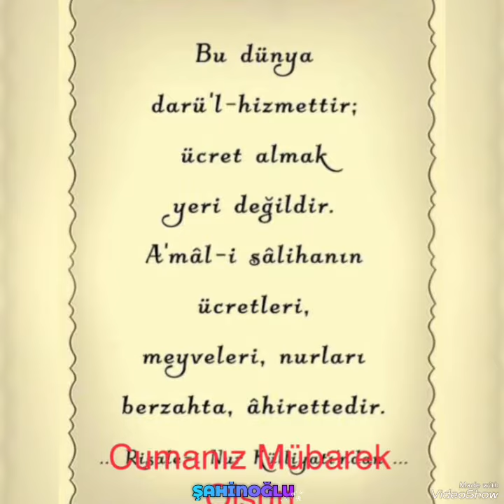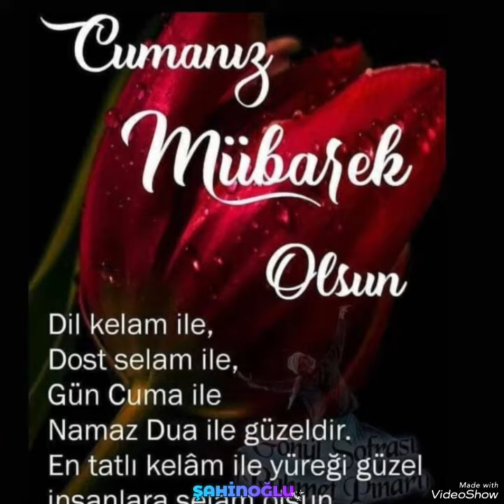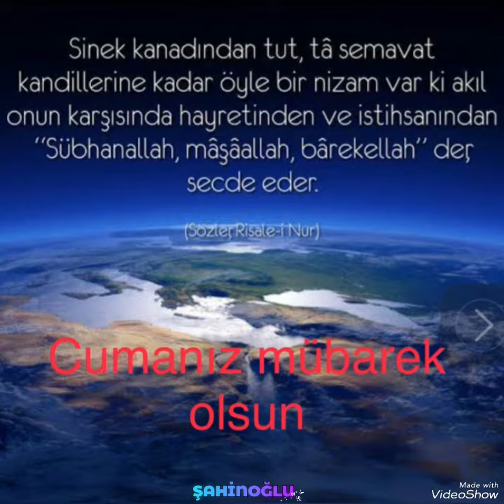Cumanız mübarek olsun